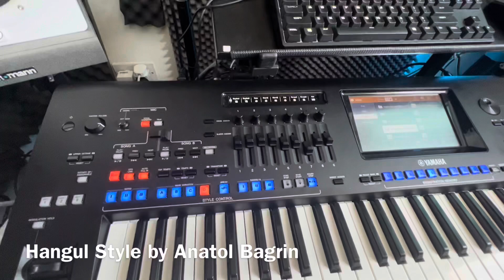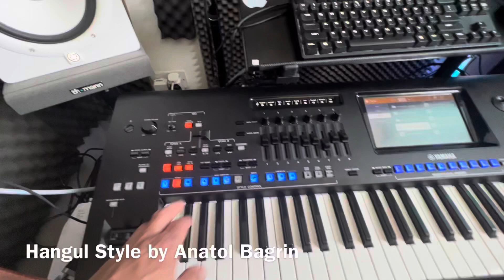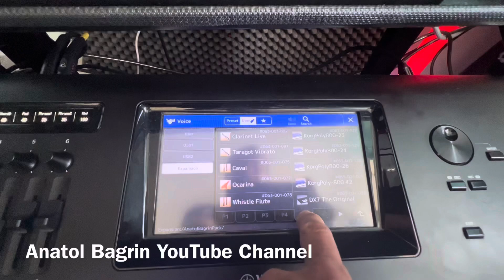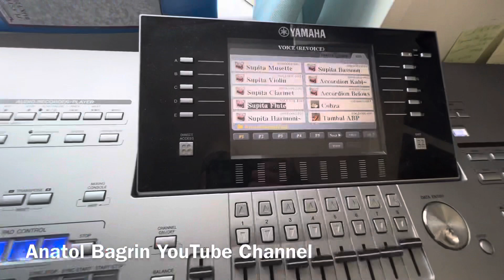Hangul Style Advahov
New!! Fratii Advahov Orchestra , Hangul style for Yamaha Genos , Tyros 5.
Compatible with ABPack.
New Accordions, drums etc.